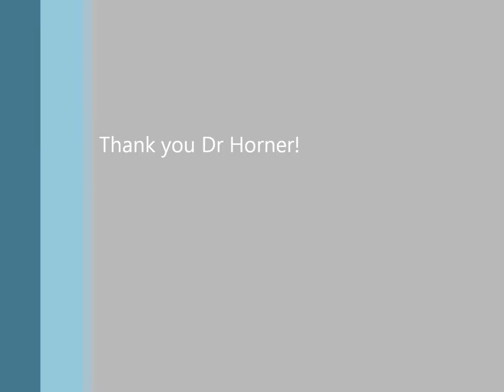Constellations - Stage 3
Dr Jonti Horner, Astrobiologist and Astronomer from the University of Southern Queensland explains about constellations